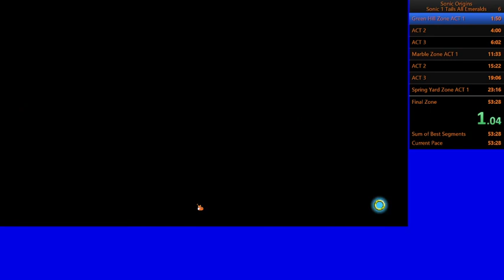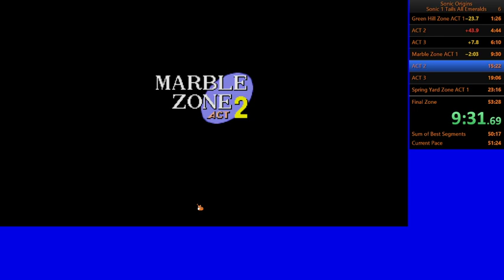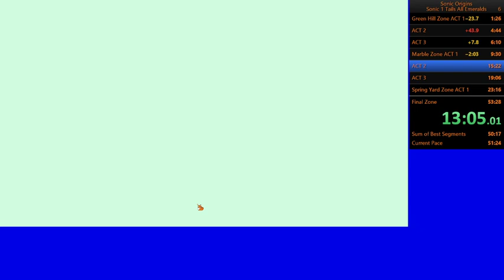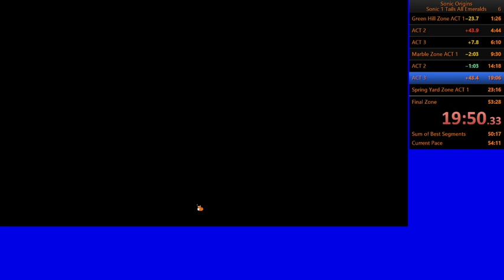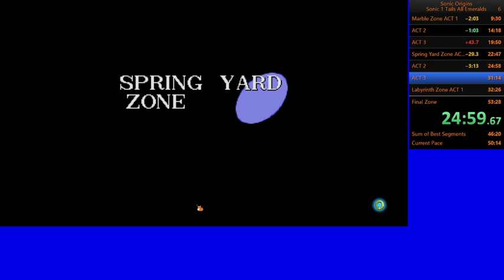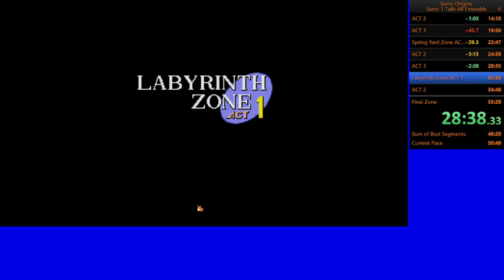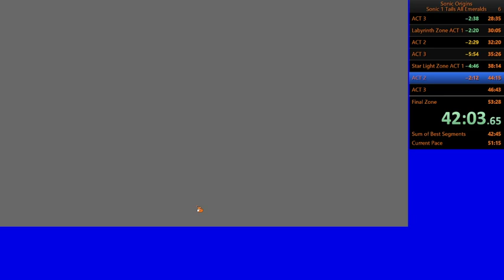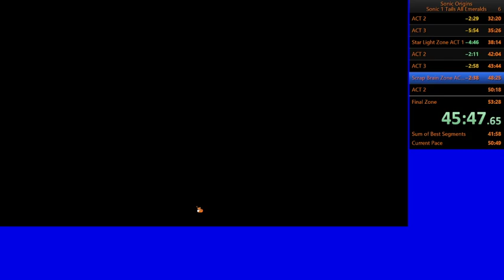Sonic Origins sonic 1 tails all emeralds speed run WR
okay okay it is a little click bait it is only WR because no one else is on the board yet i fully expect this time to be beaten but for one brief moment i own a WR